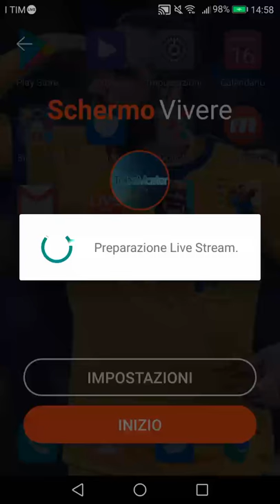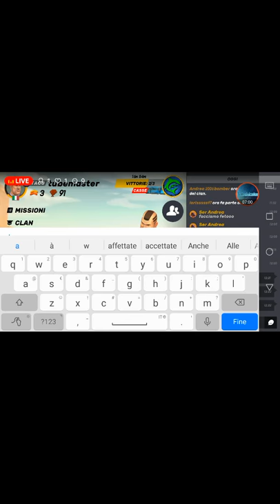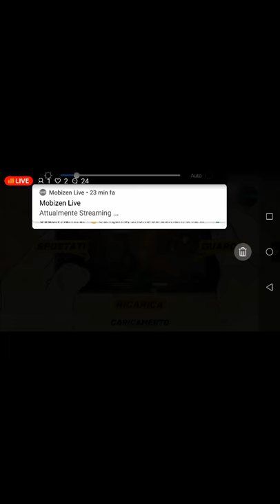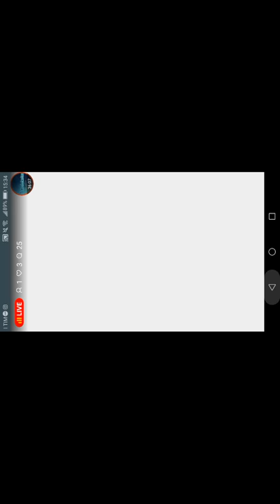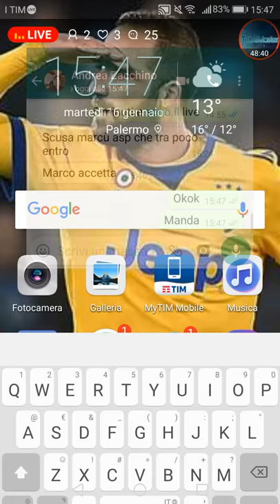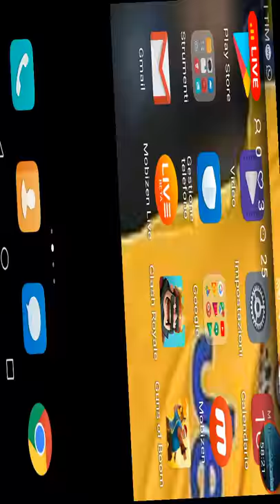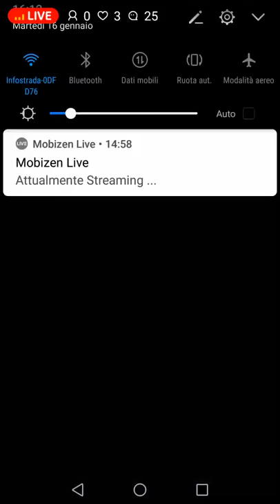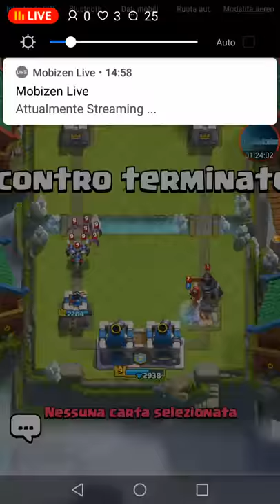guns of boom/clash royal!